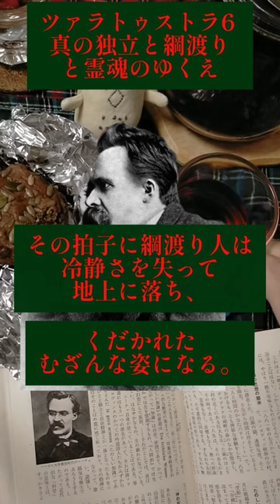珈琲マフィンでお茶―ツァラトゥストラ6 真の独立と綱渡りと霊魂のゆくえ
”未来への綱を渡るにも、暴力的、誇示的に、人を犠牲にしてそれをする者、また真に自分の意志からするのではない者がいる。”

～動画からのつづき～
ツァラトゥストラは彼のそばに身をかがめ、愛と尊敬をもってはなむけのことばを語り、綱渡り人をその手で葬ることを約束する。
綱渡り人とツァラトゥストラ最期に交わした言葉:
「わたしは前から知っていた、悪魔がわたしの足をすくうであろうことを。いまかれはわたしを地獄へ引いてゆく。あなたはこれを防いでくれるだろうか」
そう言って死にゆく綱渡り人に対しツァラトゥストラは、天国や地獄・霊魂の不滅などといった幻想ではなく生死の実相を語ることで、何も恐れることはないのだと説いた。
(引用出典:『世界の名著 46 ニーチェ』「ツァラトゥストラ」手塚富雄訳、中央公論社、昭和41年)
～つづく～